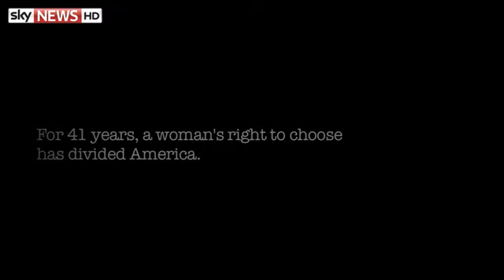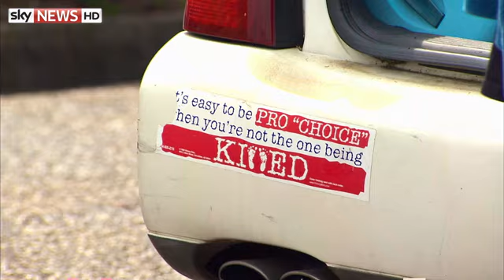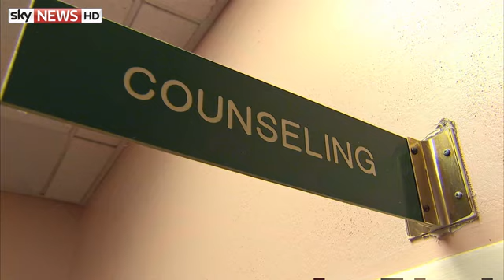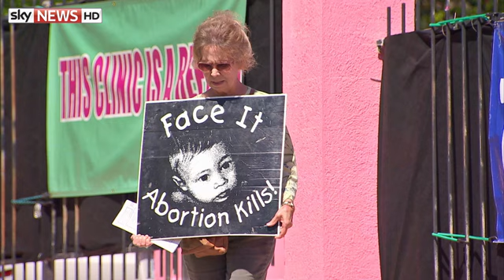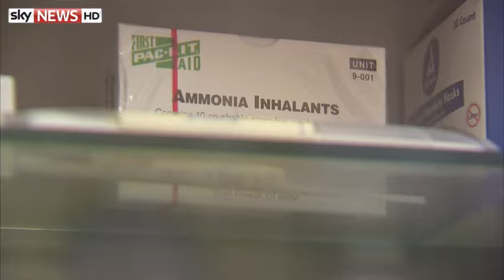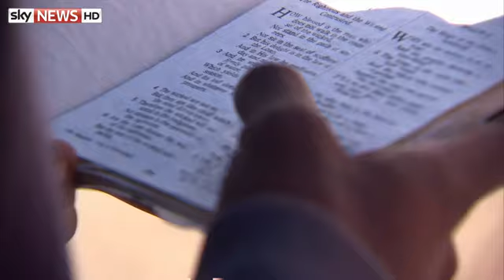Mississippi's Only Abortion Clinic Under Threat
A court in New Orleans will hear arguments today that could result in the closure of Mississippi's only abortion clinic.

The case is just one of many abortion battles being fought across the US. In several states laws are being passed that restrict the right to choose by imposing new limits on abortion.

Sky's Amanda Walker reports from Jackson Women's Clinic.

and download our apps